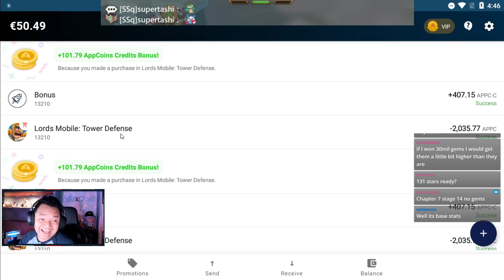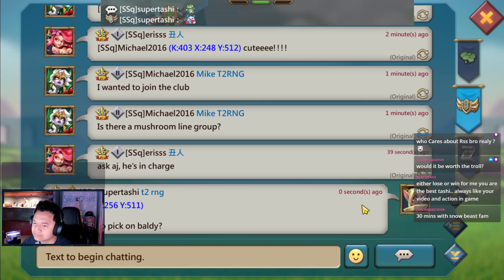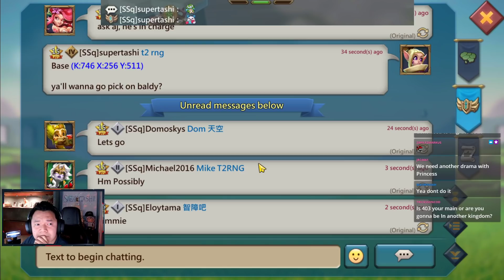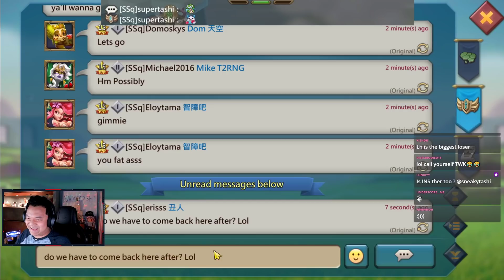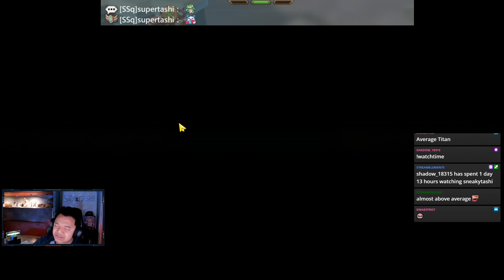Lords Mobile - CASTLE SKIN #131! ALMOST MAXED OUT! | June 23, 2021